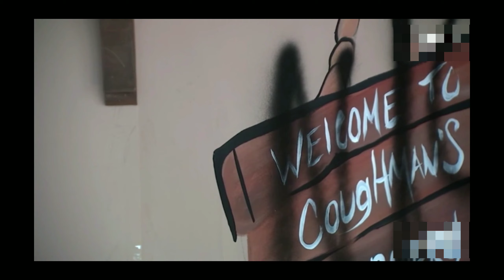Former NFL player Edawn Coughman vandalizes own businesses.